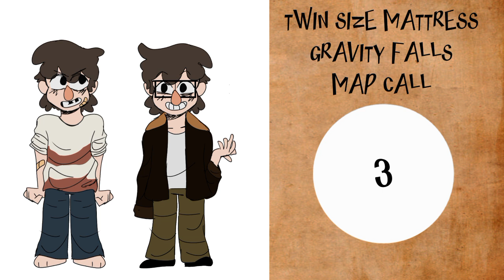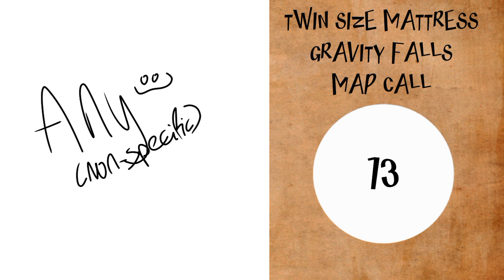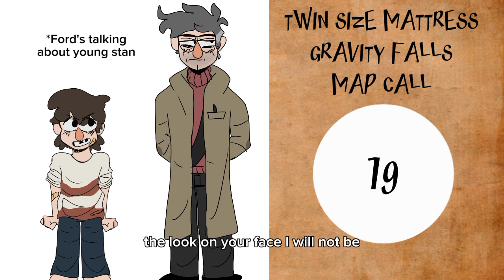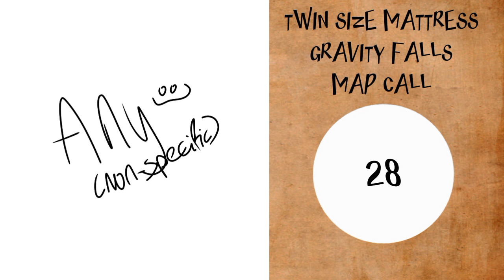OPEN GRAVITY FALLS MAP - TWIN SIZE MATTRESS (12/37 PARTS TAKEN)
join the MAP discord server! (please don't join if u are not apart of the project.)
THIS IS MOT FOR APPLYING!! please apply in the comments:]

Rules for the MAP:

1. No watermarks. you will receive credit for your part at the end of the completed MAP and a link to your YT channel in said upload.
2. You may apply for 2 parts max, backup parts are up to 4. Deadlines for 1 part is a month, for 2 parts a month and a half. Backups are the same, 3 or 4 parts are up to 3 months.
3. Please eyedrop the colours directly from my drawings that were featured, I tweaked them slightly.
4. PLEASE KNOW AND UNDERSTAND WHAT THE TWINS' STORYLINE WAS FROM THE EPISODES FROM THE SHOW.
I'd prefer it if you've watched the show entirely, but atleast make sure youre past Ford's introduction if not.
5. The designs featured on the side are what versions of them you need to draw. Please make sure you draw the correct ver. and not another.
6. The different versions and colours are are really the only 'scripting' I have. Otherwise you have free artistic liberty when it comes to how your part goes. If you are unable to come up with ideas, i have a lot and I would be happy to help you.
7. This is being uploaded to YouTube once complete, it would be appreciated if you could send your finished part on discord or upload it on youtube.
8. The application form is in the comments.
9. Please do not include lyrics in your part.
10. I do not expect fully animated parts. feel free to tween, etc. I want some PMV like stuff too. make it a mixture of stuff
11. PLEASE. DO NOT ADD "CUT IN" OR "CUT OUT"S.

PARTS:

intro-
1-
2-
3-
4-
5-
6- @Moonyuwu 🔴
7-
8- @lucidstarzzz 🔴
9- @lucidstarzzz 🔴
10-
11-
12- @Dragon.Fruit_Salad-ip3qu 🔴
13- @Dragon.Fruit_Salad-ip3qu 🔴
14-
15-
16- @PixelFoxAnimate-iq1ex 🔴
17- @PixelFoxAnimate-iq1ex 🔴
18- @MoniCorvidae 🔴
19- @MoniCorvidae 🔴
20-
21-
22-
23-
24
25-
26-
27- @mrkwackers. 🔴
28-
29-
30-
31-
32- @0h_possum 🔴
33- @0h_possum 🔴
34-
35-
outro-

BACKUPS: